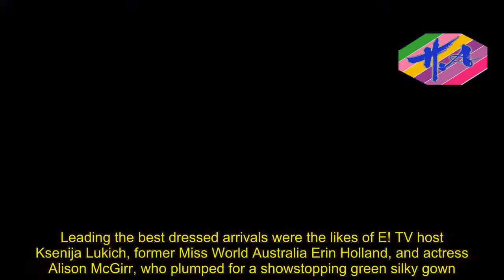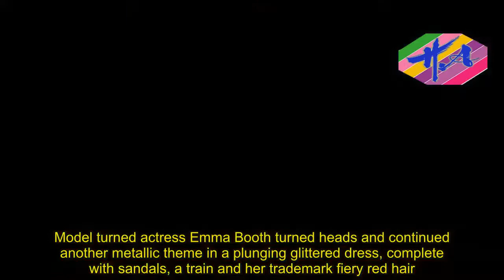Hot Girl - The best and worst dressed at the AACTA film awards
It's the most prestigious night for the Australian film industry, taking place at The Star in Sydney.So it should come as no surprise that Australia's most glamorous stars of the silver and small screen were decked out in their finest on Wednesday night for the AACTAs.Leading the best dressed arrivals were the likes of E! TV host Ksenija Lukich, former Miss World Australia Erin Holland, and actress Alison McGirr, who plumped for a showstopping green silky gown.Logie award-winning actress Melina Vidler also dazzled in a glittering gold number custom-made by Bronx and Banco, styled by renowned Australian fashion stylist, Donny Galella.The colour of the night was a mixture of vibrant red and orange, sported by Erin Holland, TV presenter Edwina Bartholomew and Ksenija Lukich.Ksenija plumped for a showstopping burnt orange gown by designer-to-the-stars Toni Maticevski.She paired the dramatic, sculptural piece with a centre parting, up do and drop earrings by Sally Skoukis.Like Melina, former Miss World Australia Erin Holland was styled by Donny Galella.She wore a Bronx and Banco gown which swept to the floor and showed off her toned back.Actress Alison McGirr looked stunning in a green wraparound dress that swept to the floor, while The Block's Shaynna Blaze wore a dark blue strapless gown, which she offset with an updo and accessories.Elsewhere on the red carpet, actress Jana Wilkes stunned in a dress made by 'my talented mum'.'My fabulously talented mum made my dress, and my sister suggested the high pony.It's a family affair,' she captioned a sweet behind-the-scenes photo.Bachelorette star Sophie Monk also wowed in an unusual black bodice and removable skirt - which she sported with a top knot.Model turned actress Emma Booth turned heads and continued another metallic theme in a plunging glittered dress, complete with sandals, a train and her trademark fiery red hair.On the more bizarre side of things, Wentworth actress Danielle Cormack appeared in a plum-coloured frou frou number - which featured a plunging bodice and floor-sweeping train.Real Housewives of Sydney's Melissa Tkautz also hit somewhat of an odd note, with her black, lacy and cutout dress - which looked somewhat as if she'd lost an argument with a shredder.A Place To Call Home actress, Abby Earl, wore a plunging white pant suit with exaggerated ankles and flared bottoms.The overall look, while close to being a hit, was a little scarecrow.Home and Away actress, Penny McNamee, was swamped in a split-front green dress, while Natalie Bassingthwaite chose a strange, one-shouldered gown.The AACTAs aim to honour excellence in Australian film and television, which they have done for 60 years.First established in 1958, when AFI (the Australian Film Institute) held Australia's first ever film excellence awards, the awards have since gone on to become a mainstay in the Antipodean cinema diary.Up for Best Film on Wednesday night is Lion, Berlin Syndrome, Ali's Wedding, Jasper Jones and Hounds of